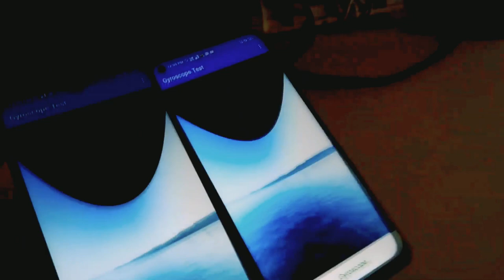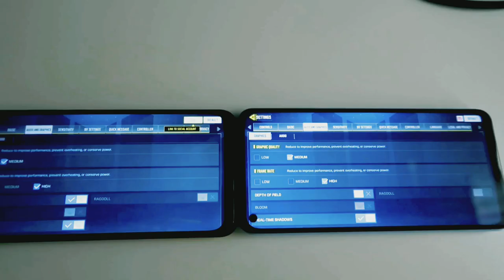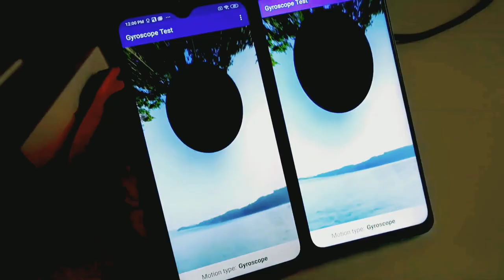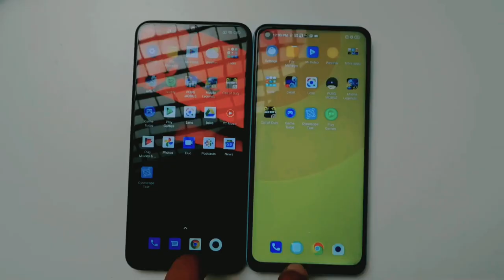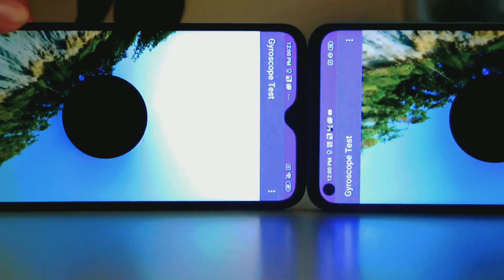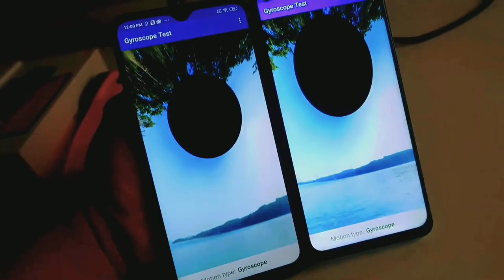Redmi 9 VS Redmi Note 9 Bangla | comparison Review | Speed Test | Gaming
Redmi 9  Official  price = 15K
Redmi Note 9 Official price = 20K